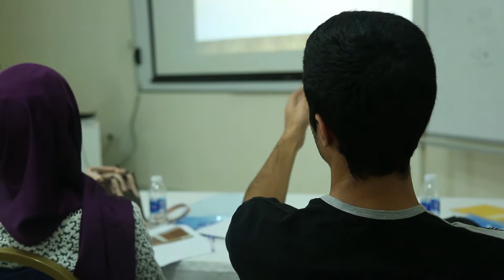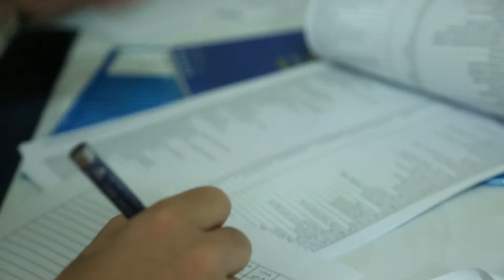ورشة حول التصميم المحاسبي العام في جامعة المعارف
Address: Airport, Beirut, Lebanon.